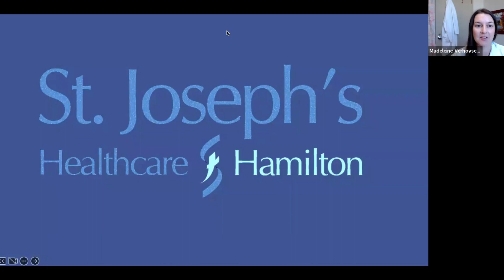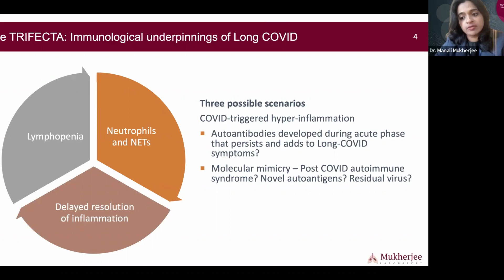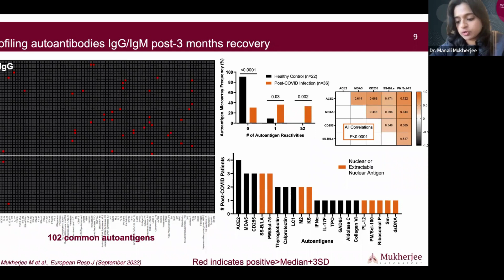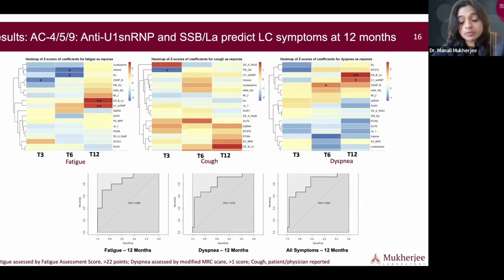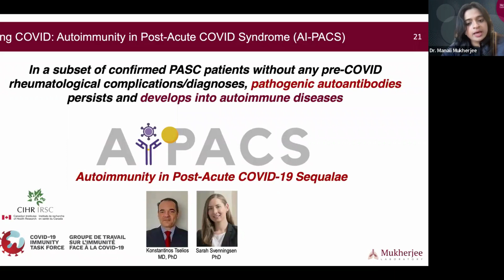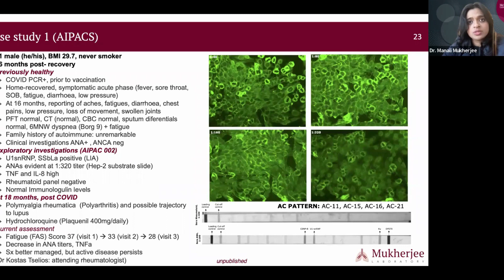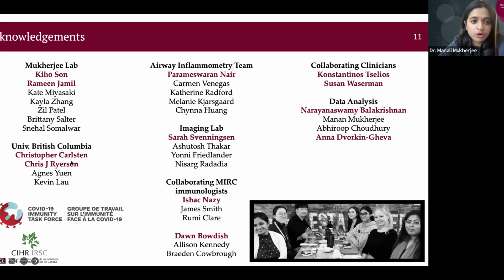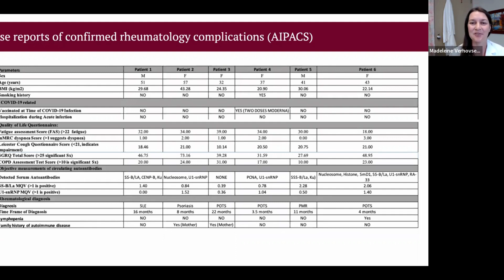Post-acute COVID Sequalae (PACS) | Aftermath of COVID-19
Dr. Manali Mukherjee discusses Post-acute COVID Sequalae (PACS): Aftermath of COVID-19.
(Medicine Grand Rounds | September 22, 2022)

Her expertise lies in the arena of developing/validating airway biomarkers, mechanisms of airway inflammation, and response to biologic therapies. She has identified the presence of localized autoimmune responses in the airways of patients with complex airways disease, and determined their pathogenic role in driving disease severity, particularly in asthma, and eosinophilic granulomatosis with polyangiitis (a systemic autoimmune disease with pulmonary complications).

Follow Dr.Mukherjee on Twitter | @DrMMukherjee

Grand Rounds | September 22, 2022, St. Josephs Healthcare Hamilton, McMaster University

For more Information on the Department of Medicine at McMaster University

McMaster University and St. Josephs Healthcare Hamilton stand on the traditional territory shared between the Haudenosaunee confederacy and the Anishinabe nations, which was acknowledged in the Dish with One Spoon Wampum belt treaty.